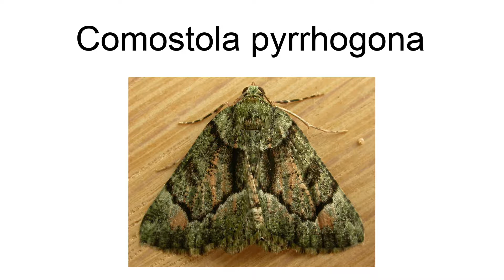Comostola Pyrrhogona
Comostola pyrrhogona is a moth of the family Geometridae described by Francis Walker in 1866. It is found in the Indo-Australian tropics from India, Sri Lanka to Taiwan, and east to Vanuatu, New Caledonia, northern Australia and Norfolk Island.